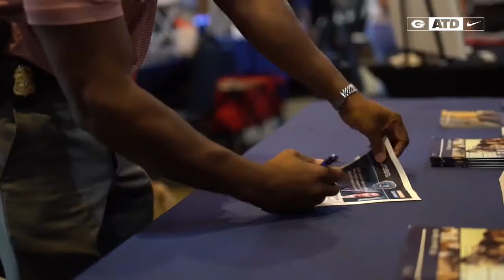The Georgia Way Football Summer Networking Event 2017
The Georgia Way hosted a networking event in Atlanta during the summer of 2017. The event was designed to give the Georgia Football Student-Athletes the opportunity to network with local, Atlanta companies as well as build confidence in our student-athletes for life beyond athletics.